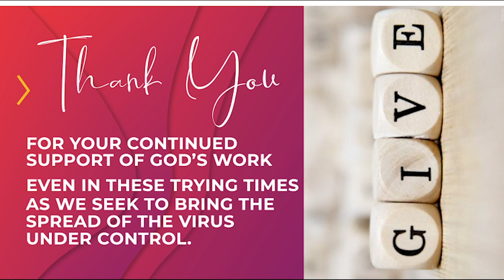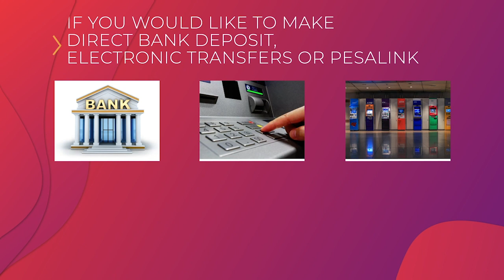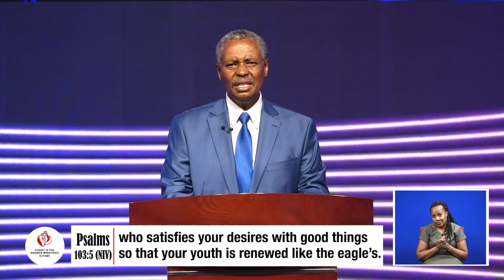CBS FAMILY SERVICE: THANKSGIVING | By Deputy Bishop